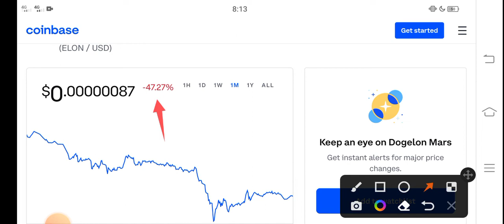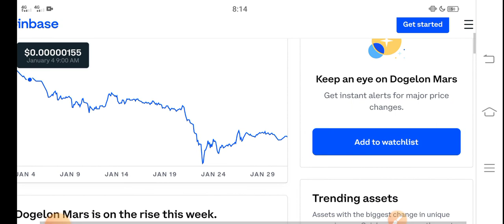Dogelon Mars Burn Today || Dogelon Price Prediction! Dogelon Today News